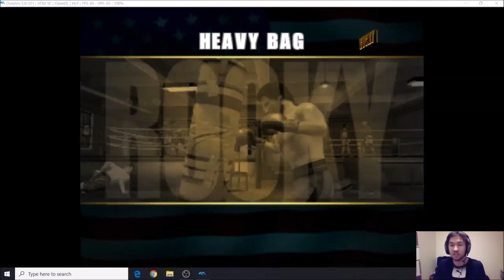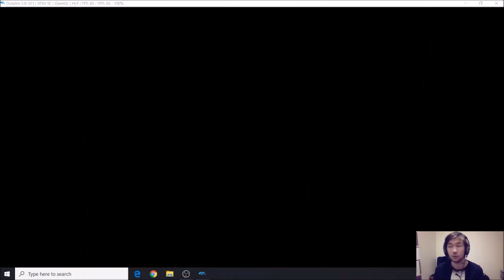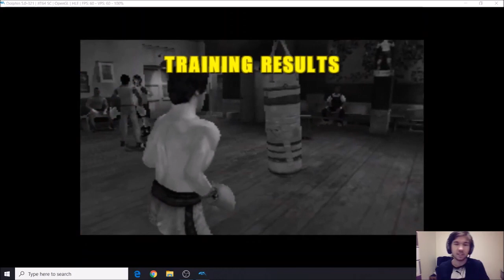Rocky 2002 (GCN) Part 7 - Kofi Langton, Tim Simms & Union Cane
Fight against Kofi Langton, Tim Simms & Union Cane and training motage before in Movie Mode.

Audio used:
Rocky Balboa - It Ain't Over 'Til It's Over (2006) [4:01-4:04]

 [47:18-47:43]

Video fotage used:
Burt Young - A "Rocky" Memorial [46:27-46:29]